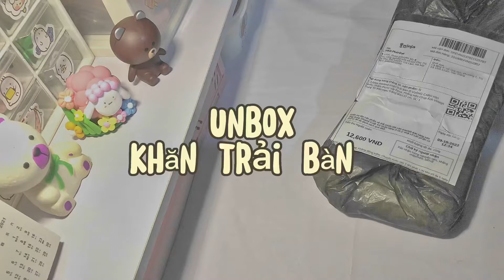Unboxing khăn trải bàn và sticker siêu cute💕✨sticker